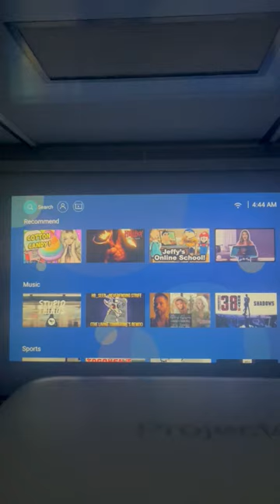When you have a projector